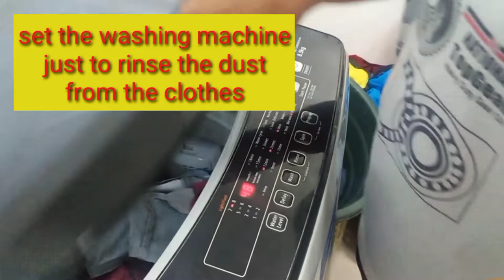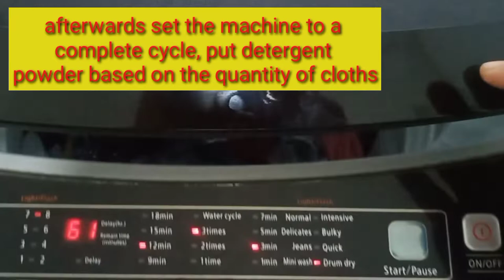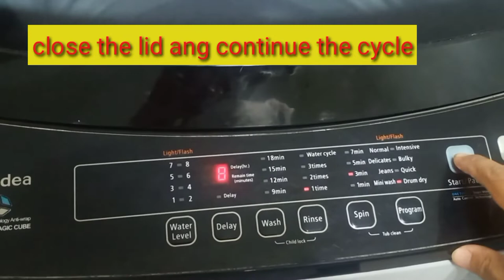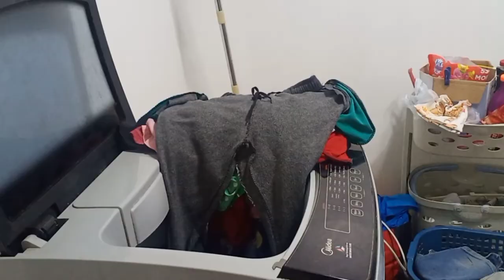clothes laudry using automatic washing machine